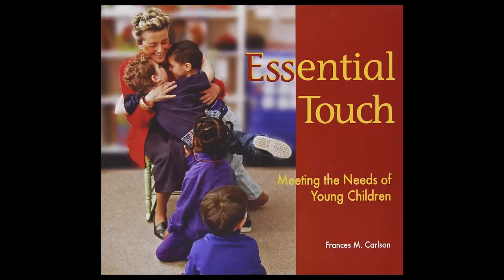The Power of Touch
This week's video is about the power of positive touch. We discuss the benefits of touch from infancy to adulthood.

Join us next week to talk about "Fun with Boxes".

Soundstrip Music ID:
1VSZWLFMTQLHXVX0
LB8KBRWZRP9KU5UP